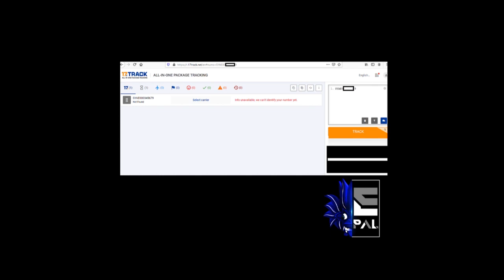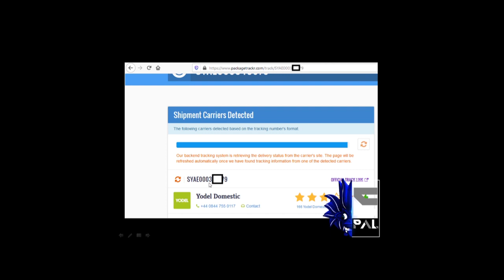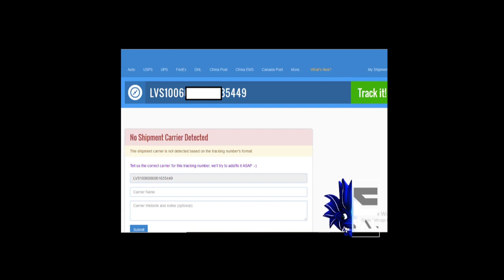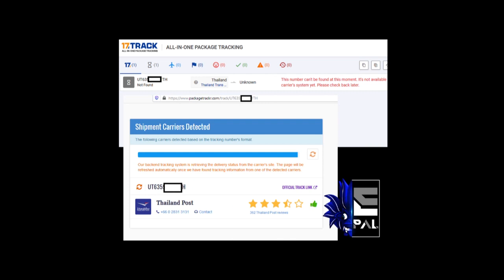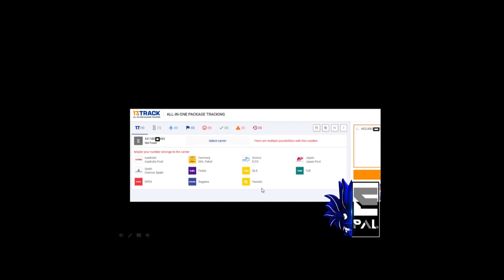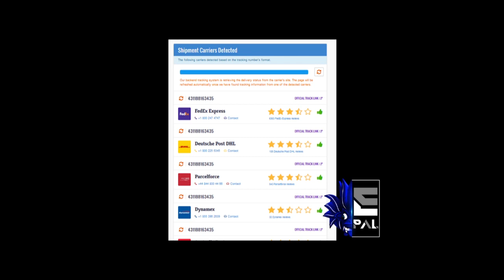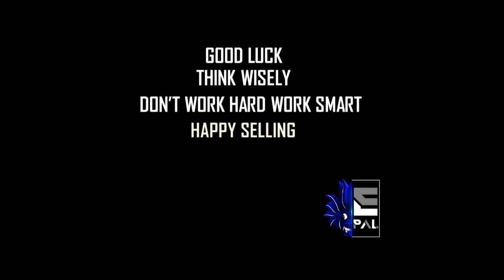New Shipping Carriers New Tracking Numbers You should Know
Hi Epals,
New Shipping Carriers and New Tracking Numbers are providing these days,Get to know them